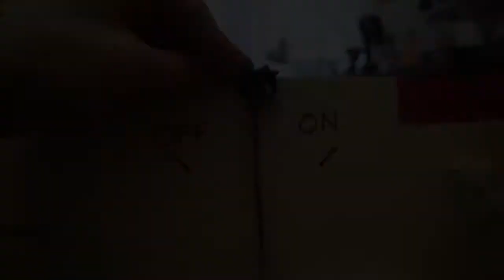Coral Automata made with arduino.